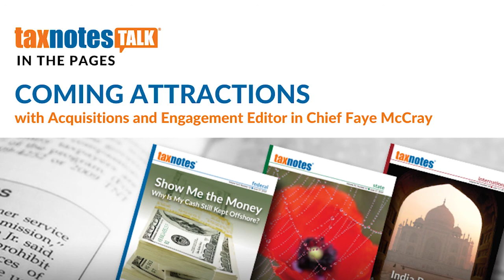The Principles of Good Academic Writing (Extended Version)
Allison Christians, the H. Heward Stikeman Chair in Tax Law at McGill University, tells Tax Notes Executive Editor for Commentary Jasper Smith about her principles for writing good papers in law school and beyond.

For additional coverage, read Christians's paper, "Really Basic Rules for Writing Good Papers in Law School:"

All Tax Notes news coverage and analysis of the coronavirus pandemic is now free and accessible to the public

*** Credits:

Host: David D. Stewart
Executive Producers: Jasper B. Smith and Faye McCray
Showrunner: Paige Jones
Sound and Video Engineers: Derek Squires and Jordan Parrish
Guest Relations: Nicole White